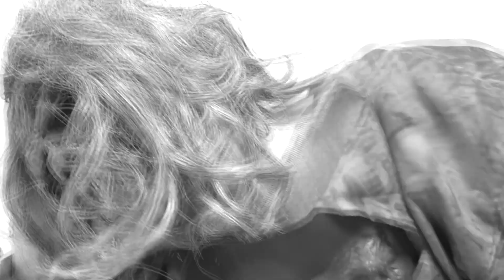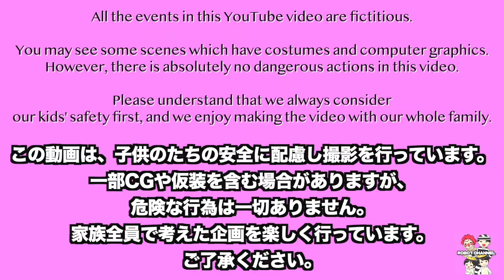【寸劇】たすけて！パパがいなくなっちゃった！おもちゃでたすけるぞー！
106-6134 東京都港区六本木6-10-1